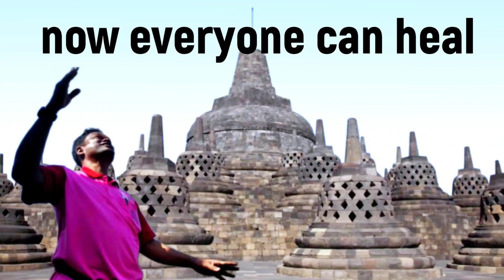OCD Healing [Audio Healing]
OCD affected him so badly today he tried everything none worked on him.

1. Read Affirmations
2. Attend Distant Healing Sessions
3. Heal Yourself/Friends/Family With The Healing Wand
4. Follow PVH Diet
5. PVH Bed Yoga
6. Be Emotion Free
7. Maintain Spiritual Hygiene